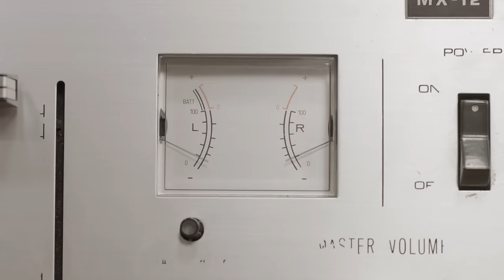Miles Kane - Better Than That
From the new album Don’t Forget Who You Are. Available now

Music video by Miles Kane performing Better Than That. (C) 2013 Sony Music Entertainment UK Limited